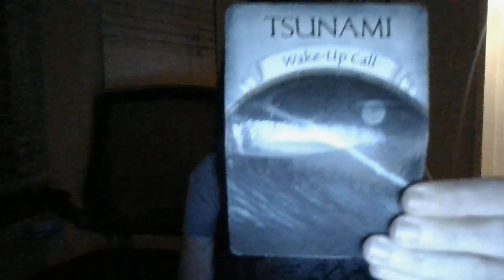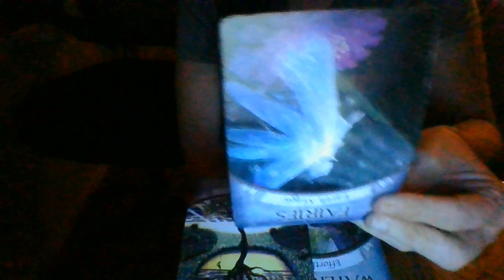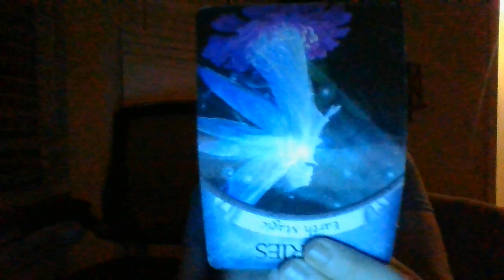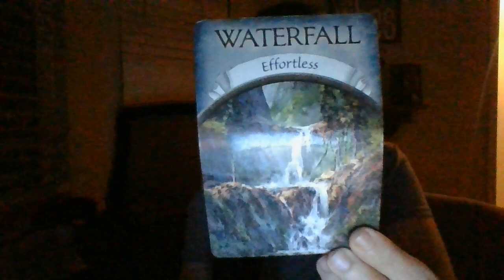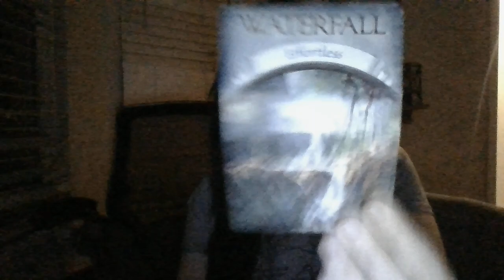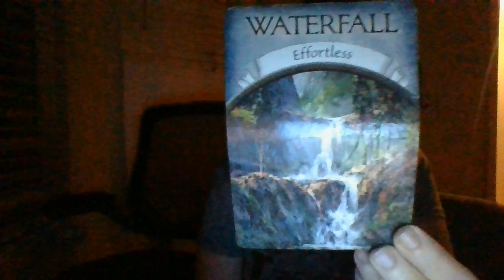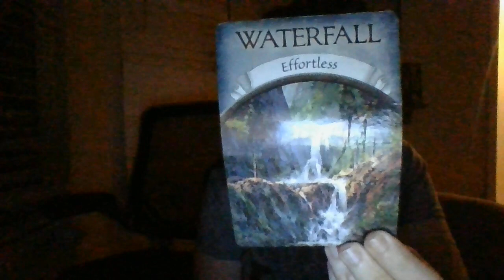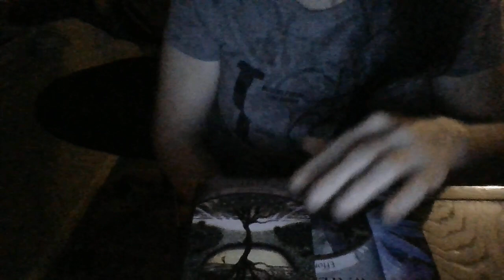An Aquarius is about to get a huge wake-up call! Some pos...some neg...Dr*g screenings coming...